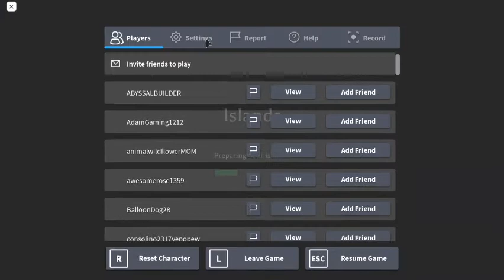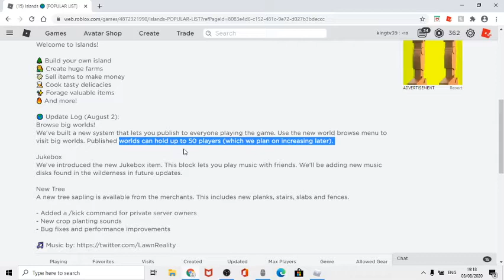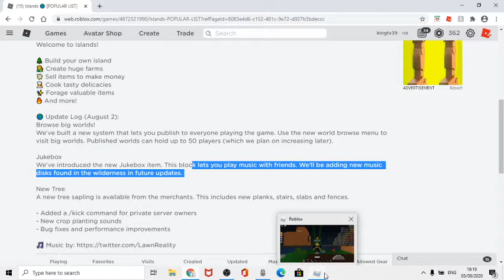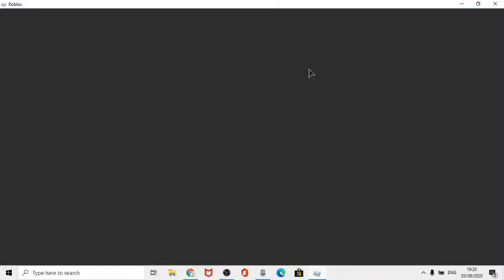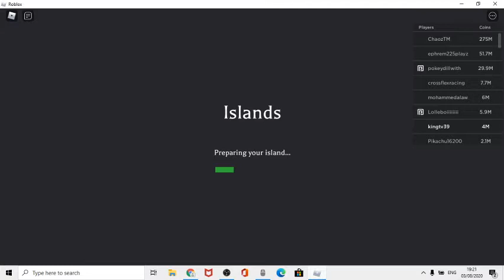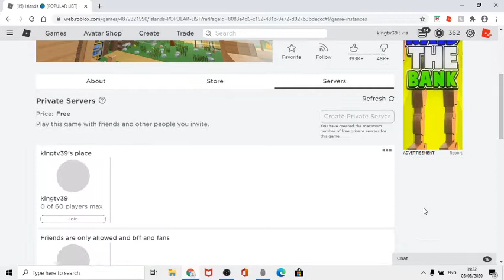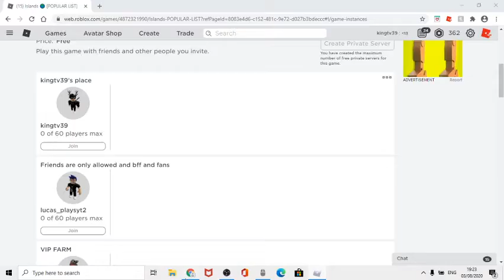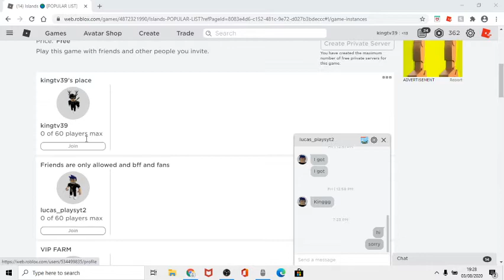NEW 50 PLAYER SERVERS!!! (Jukebox, Hickory tree sound effects & More!) Roblox Islands